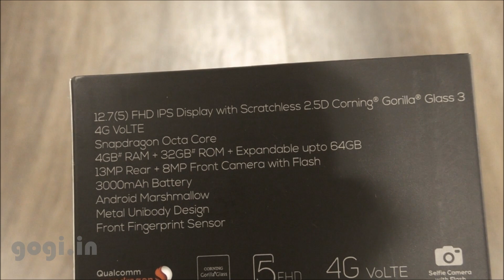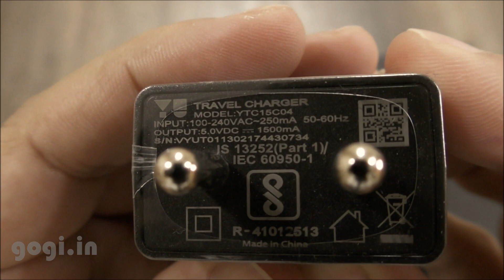YU Yureka Black Unboxing and First Impression - हिंदी में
I got the YU Yureka Black today, had ordered it from Flipkart for Rs. 8,999. I wanted to buy the Matte Black color variant but unfortunately only the Chrome Black variant was available. This handset is powered by Snapdragon octa core processor and carries a decent price tag of Rs. 8,999.

The box pack is black, specifications are clearly mentioned on the box. Inside you will get the handset it comes with factory fitted screen guard, better remove that before using the handset as it is not that good and will spoil the display experience.

Inside the box you will also get a screen guard, user manual, warranty card, SIM tray ejector pin, data cable, travel charger (5V/1.5A) and standard quality earphone. The handset supports VoLTE and on box it is mentioned – Made in China. This handset looks like the Wiko model, it’s a re-branded model. There is a difference between copy and re-branding.

YU Yureka Black has got a premium look, it is too glossy & Black and the back panel gives a plastic feel, though the handset is using a metal body. I have started using the handset and will come up with full review soon.